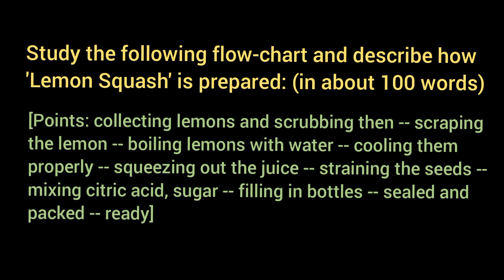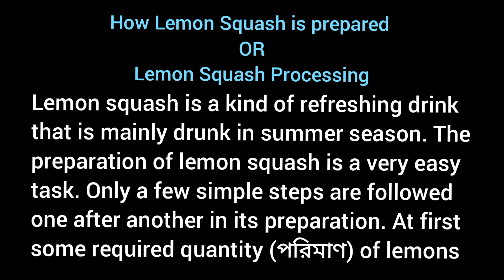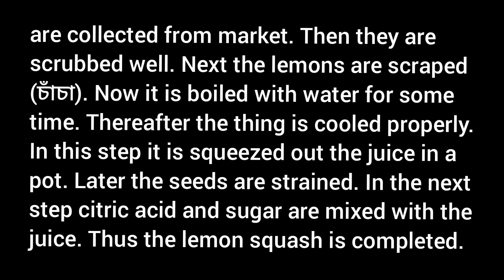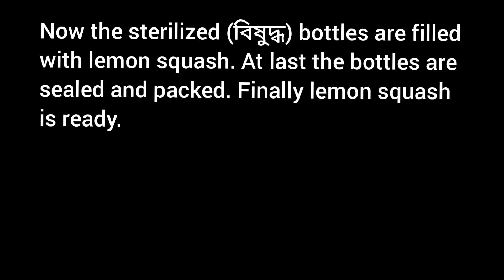How Lemon Squash is prepared / Lemon Squash Processing Writing / ABTA 2023-24 Page 256 259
7. Study the following flow-chart and describe how 'Lemon Squash' is prepared: (in about 100 words)

[Points: collecting lemons and scrubbing then -- scraping স্ক্রেপিং the lemon -- boiling lemons with water -- cooling them properly -- squeezing out the juice -- straining the seeds -- mixing citric acid, sugar -- filling in bottles -- sealed and packed -- ready]